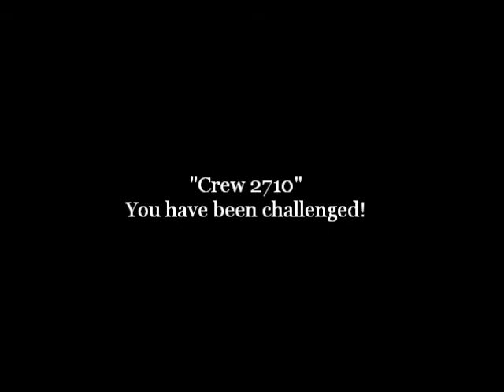Valentino Crawford-Ice Water Bucket Challenge for ALS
Valentino Crawford-Ice Water Bucket Challenge for ALSThis is Valentino Crawford of the Grow Rich Project, and I accept the ice bucket challenge given to me by Jordania Mercado.

I now challenge the members of my Crew 2710 to the ice bucket challenge: Thomas Amal, Aric “AJ” Jackson and Eric Ice-Gipson

"ALS was first found in 1869 by French neurologist Jean-Martin Charcot, but it wasn’t until 1939 that Lou Gehrig brought national and international attention to the disease. Ending the career of one of the most beloved baseball players of all time, the disease is still most closely associated with his name. Amyotrophic lateral sclerosis (ALS) is a progressive neurodegenerative disease that affects nerve cells in the brain and the spinal cord. Motor neurons reach from the brain to the spinal cord and from the spinal cord to the muscles throughout the body. The progressive degeneration of the motor neurons in ALS eventually leads to their death. When the motor neurons die, the ability of the brain to initiate and control muscle movement is lost. With voluntary muscle action progressively affected, patients in the later stages of the disease may become totally paralyzed."